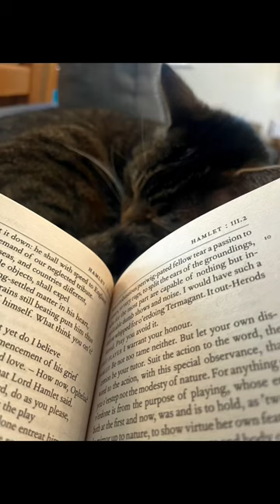Harry’s Favourite Books of 2022! AKA: My cat likes to sleep on books!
Harry the cat loves books too, but mainly as pillows! Here are his best of last year.